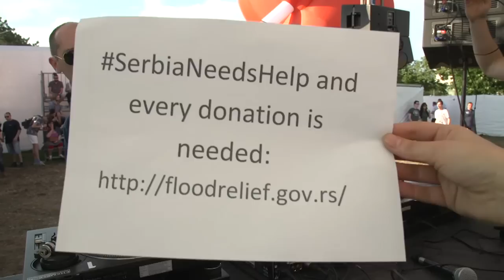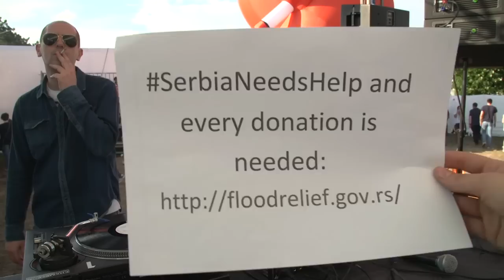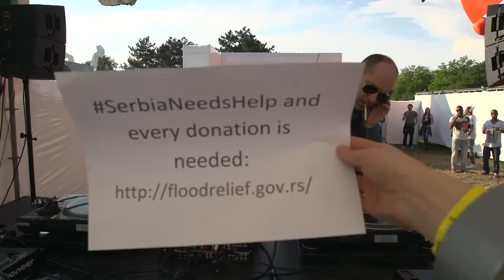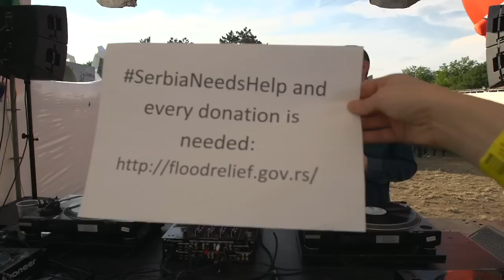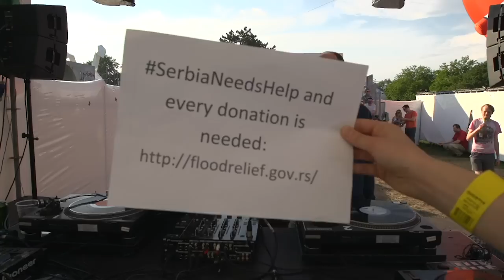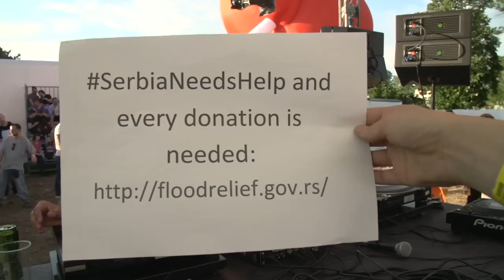DJ BRKA & Schwabe MAD in Belgrade X Boiler Room DJ Set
Live from MAD in Belgrade, DJ BRKA & Schwabe warmed up proceedings with an eclectic mix of rare oddities and worldly wax.